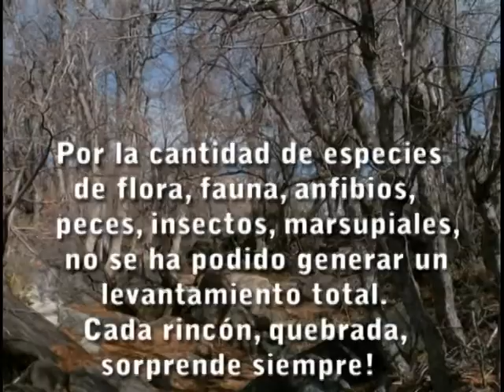Salvemos el cajón de Pichi!!!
Salvemos el Cajón de Pichi, Cordón de Cantillana. Una minera quiere arrasar con toda esta belleza natural.. hagamos algo por favor!!